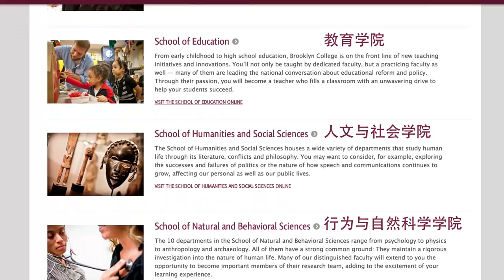Brooklyn College Chinese Promotion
Brooklyn takes great pride in welcoming international students from around the world. The contribution of culture, language and varying perspectives invigorates our global community of scholars. With students from all over the world, studying at Brooklyn College enhances and expands your global perspective and network.